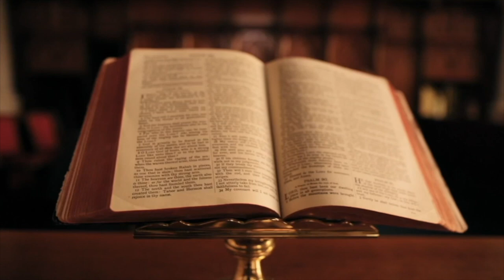BOKSIERIN E EKZEKUTUAN DHE E LANË PA VARR / NDOC GJONI